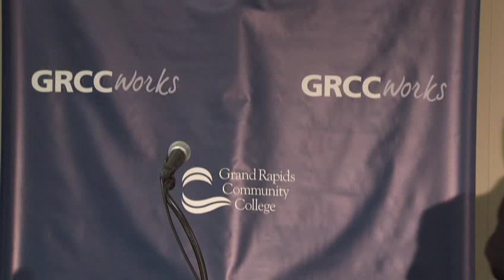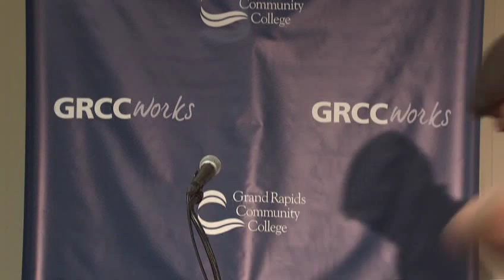Poetry Readings Day 3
Day 3 of The Grand Rapids Poets' Conference, where Patricia Clark, Rod Torreson, Azizi Jasper and David Cope read their original poetry.